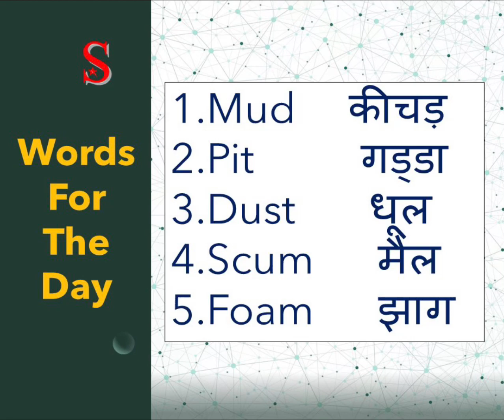Words of the day | Must know English words | Useful in daily life | StudyKosh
Words of the day, Must know english words, useful in daily life.
 Do check out the course Complete Grammar/ GENERAL/ACADEMIC IELTS at StudyKosh
Designed by: Certified TOEFL/IELTS trainer
Holds an experience of 10 years in language

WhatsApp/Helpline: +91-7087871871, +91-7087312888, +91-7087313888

Happy learning!!!